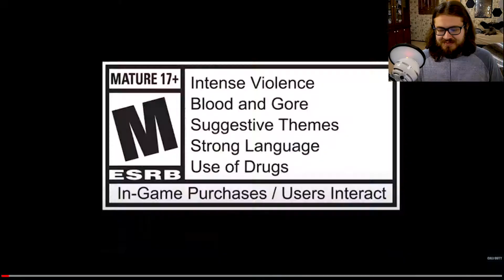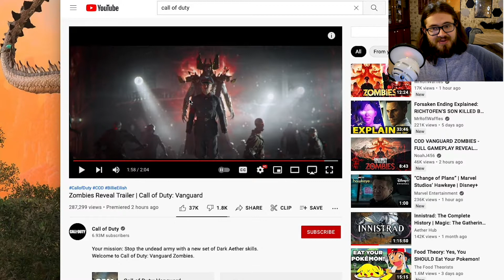Call of Duty: Vanguard Zombies Reveal Trailer - Reaction & Analysis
Well well well we finally got our first look at Call of Duty Vanguard Zombies. Here is my Reaction to the Trailer. I Der Anfang looks really good, and I am really excited to see what all they add to it.

This is my initial reaction just to the trailer, this does not contain any information regarding the First Look at Zombies video.

A lot of the questions I had regarding the perks, Field Upgrades, and bosses are answered in the video linked above.